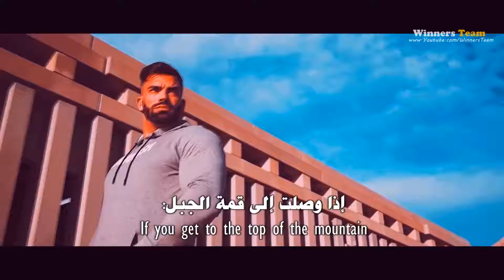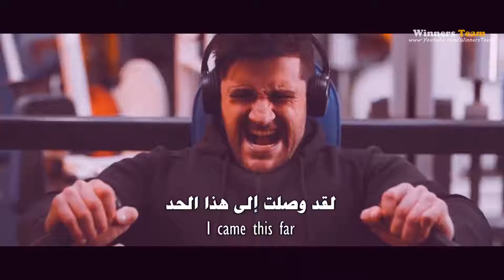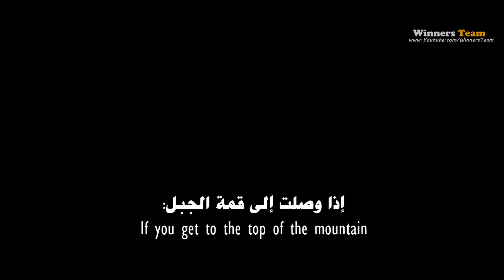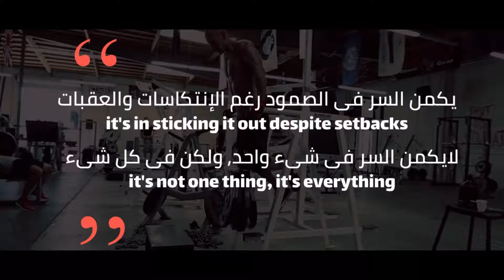فيديو تحفيزي💪 لكمال الاجسام ❤💕